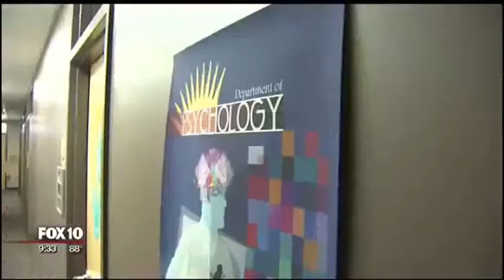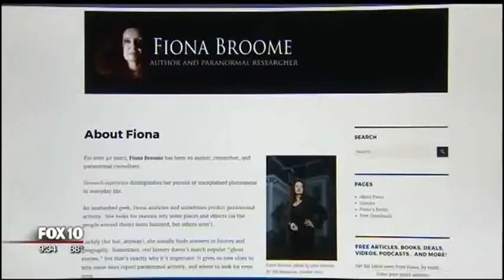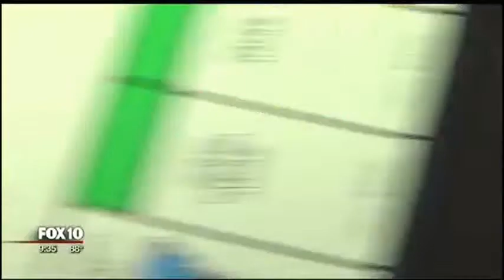The Mandela Effect X-Files: CNN Fake News & The Fox 10 "Distortion Of Truth" Platform..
*X-Files
(Satanic "Alien" Agenda)
*CNN Very Fake News
(Clinton Witchcraft & Sorcery)
60hrz MkUltra Frequency
*Fox 10 News (Controlled Opposition)
*Mandela Effect
(Satanic Supernatural Changes)

CHRISTIAN Bible's are Changing Supernaturally Preparing the way for the Antichrist (Barak) and the Mandela Effect is it's Residue..

On my Channel, I Film and Photograph Reptilian Serpent Lizard Demons Nephilim Cherubim Seraphim Rephaim and other Disembodied Holographic FACE-FORMED Entities that I Capture from the Bio-Electric Electromagnetic Bio-Field Faraday-Shield Of all..
Celebrities
Entertainers
Actors
and Politicians

Tabla Smagdarina Channel
SEALED PROTECTED SEPARATED

WE ARE SEALED PROTECTED SEPARATED